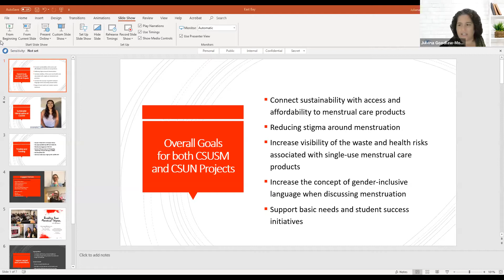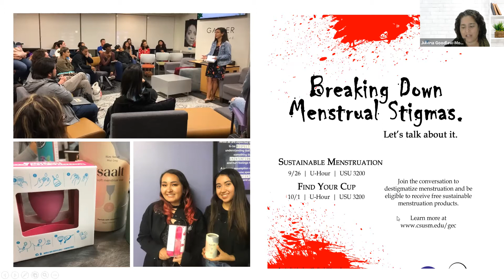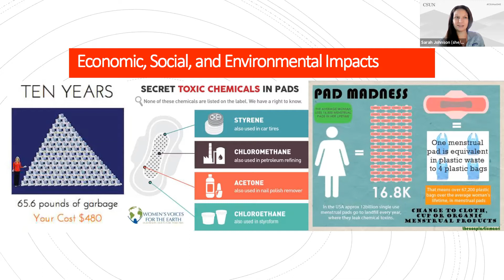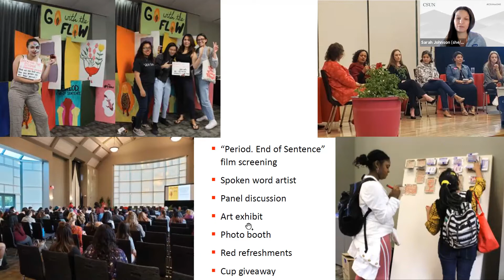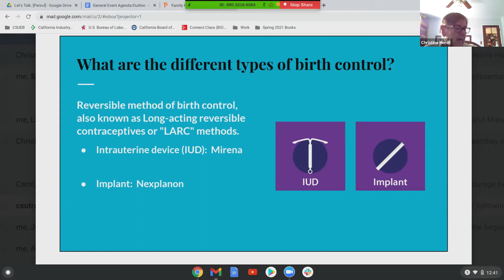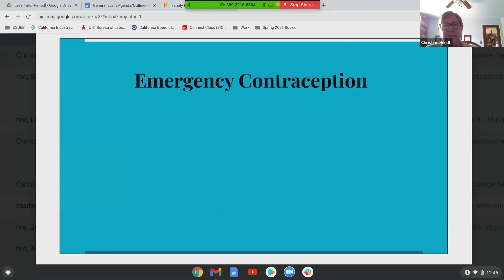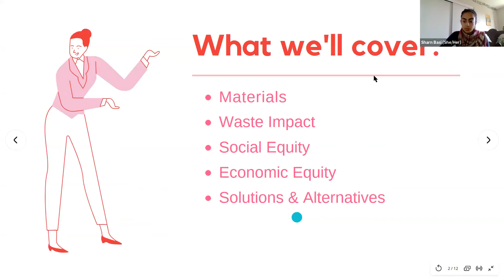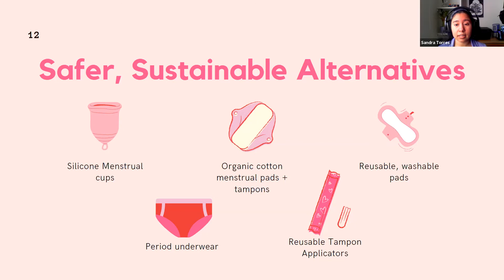Let's Talk [Period]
SustainEastBay's Let's Talk [Period] event was held on February 9th to discuss equity, waste, and how reproductive health ties in with sustainability.